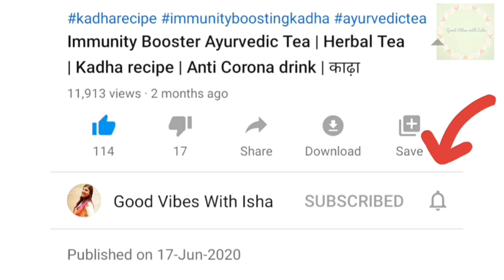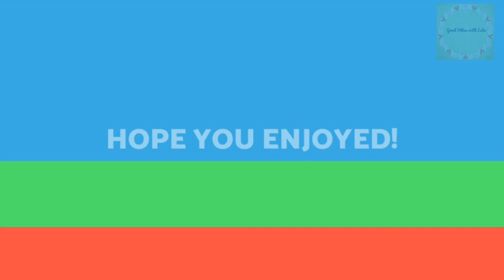Crispy Paneer Bites |Paneer Popcorns |KFC Style Crispy Paneer Bites |Paneer Nuggets |Kurkure Paneer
Crispy Paneer Bites || Paneer Popcorns || KFC Style Crispy Paneer Bites

Musician: ASHUTOSH